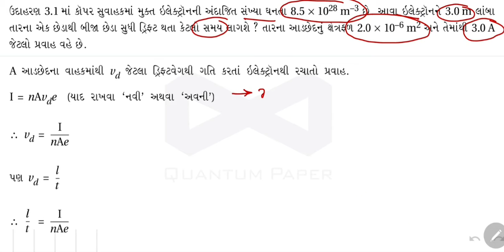12 || સ્વાધ્યાયના દાખલા || 13 || EXERCISE NUMERICALS || CURRENT ELECTRICITY